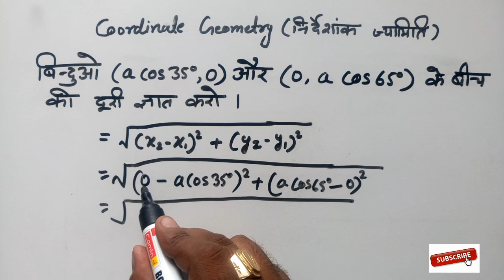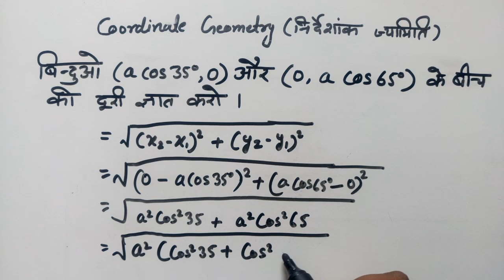Coordinate Geometry | Part 1 | Polytechnic | TH EDUCATION